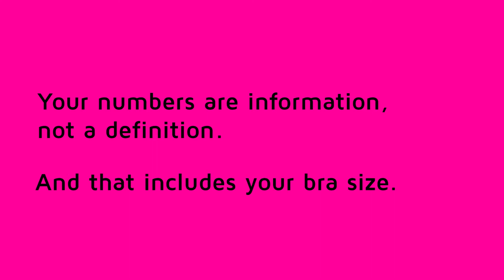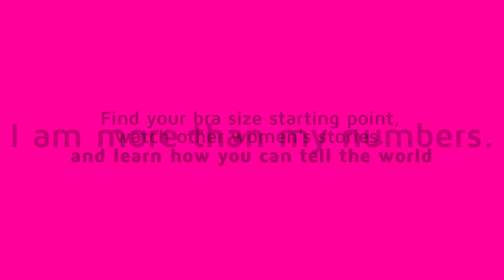Rachel Kara Says "I am MoreThanMyNumbers"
Rachel Kara shares her story about numbers - including her multi ethnic background and her bra size - in this MoreThanMyNumbers project story. To read all of Rachel Kara's story - and more like it - go Plus, you'll find basic tools and inspiration to find your bra size starting points and how you can tell the world "I am MoreThanMyNumbers" too.